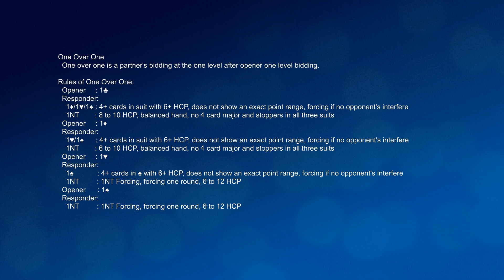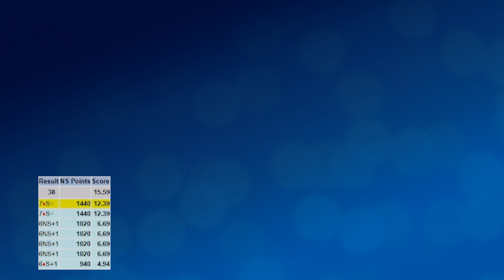Bridge Grand Slam (4) - One Over One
One over one is a partner's bidding at the one level after opener one level bidding.